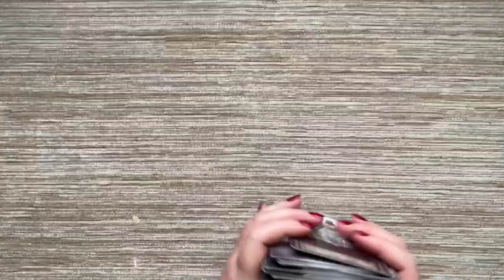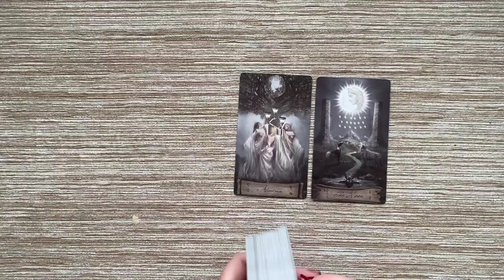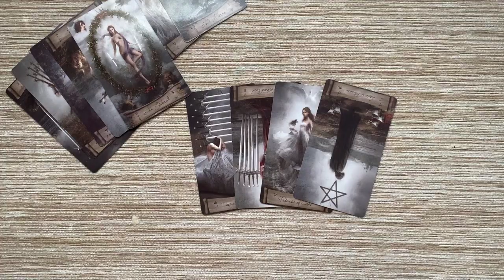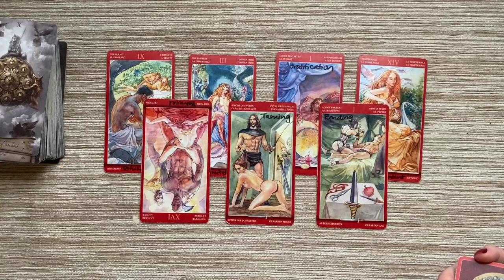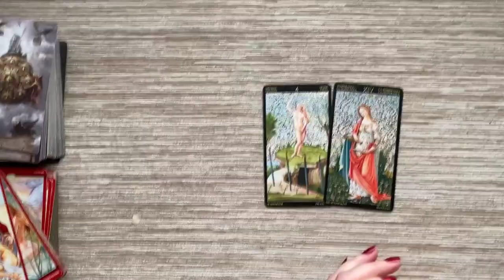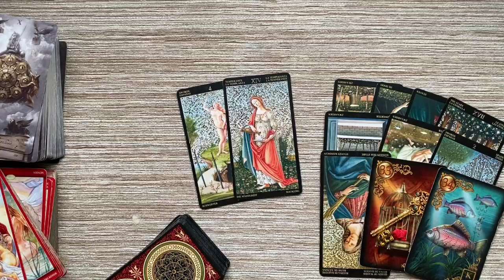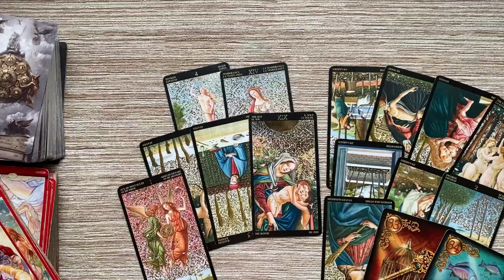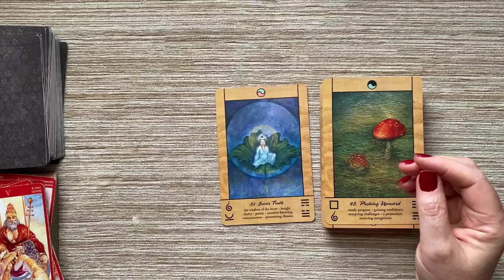2022 LEO | Get In The Ring! Risk Comes With Reward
LET’S CONNECT!